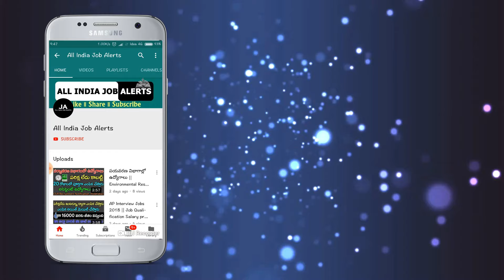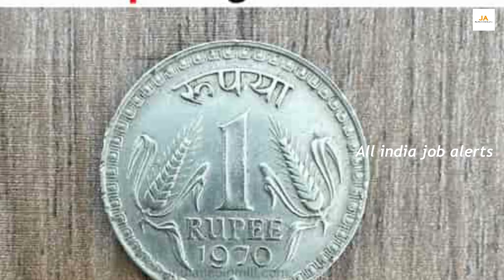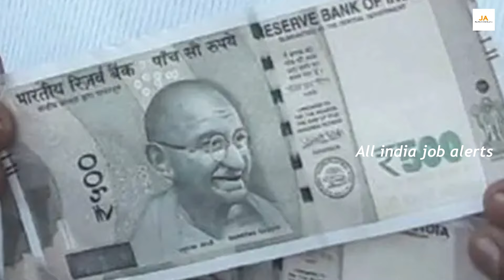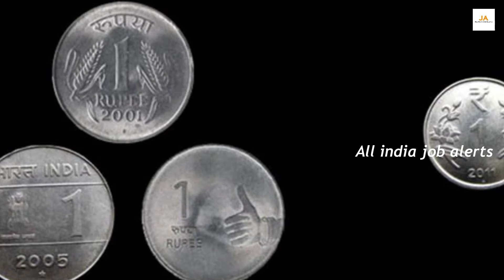చెల్లని పాత బిళ్ళలు నోట్లకు లక్షల రూపాయలు ఇస్తున్న కాయిన్ డీలర్లు.! వెంటనే వెళ్లి అమ్మండి